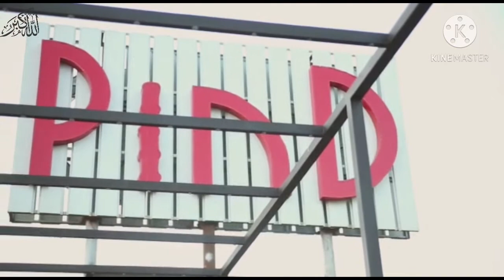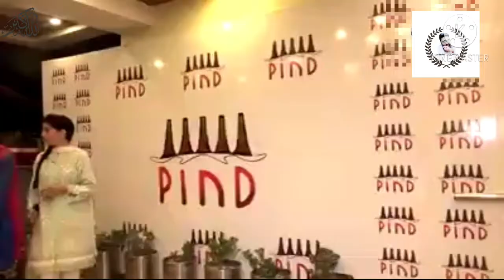Village Style | Desi Food | Desi Cuisine | Pind Restaurant | Famous Karahi | Food Diaries | Vlog # 8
Yummy Food
Great Ambiance
Variety Of Food